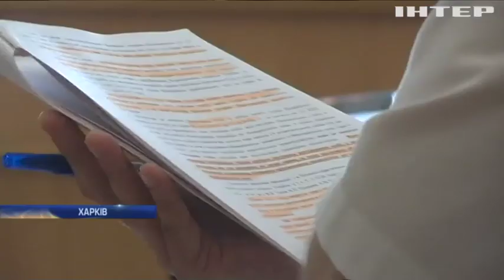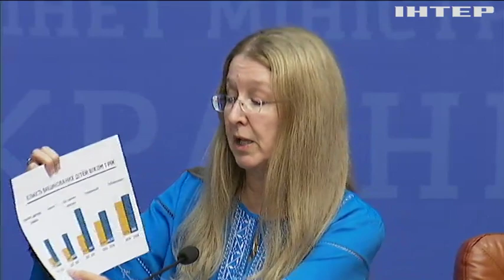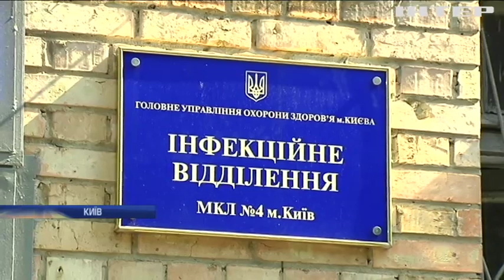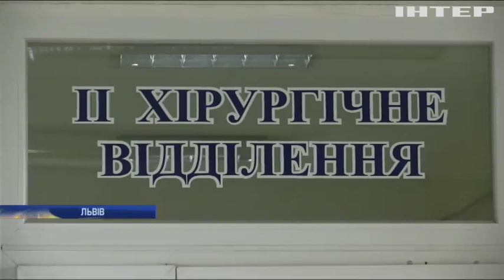Новости 7:00, выпуск за 15 августа 2019 года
Дивіться у випуску: Піти до школи або дитячого садочка зможуть лише щеплені діти. Грецький уряд закликає посилити боротьбу з лісовими пожежами. Через Атлантику на яхті самотужки вирушила 16-річна еко-активістка